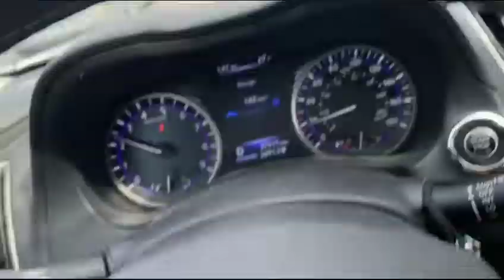Finally reunited after 15 months of long distance relationship || Traveling to Ghana during Covid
The day has finally come! It's been over a year since I saw Aaron in person. After a long journey full of covid restrictions and protocol, I'm ready to hug him tightly. Let's go to Ghana!